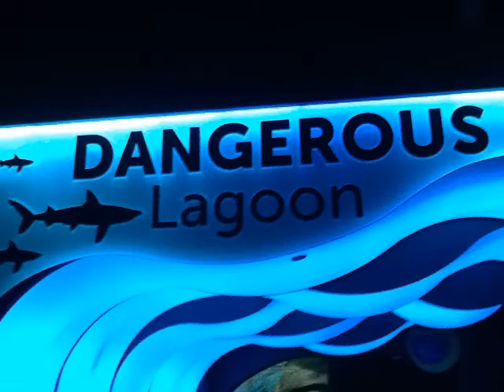Troy Reeb Internship - Days 8&9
Last official day in Toronto, and first 2 days in Ottawa!!! Had a very interesting welcome into Ottawa, followed by a tour of the beautiful building on Parliament hill!! If I ever wanted to kick myself more for not packing my good camera, these were the days.